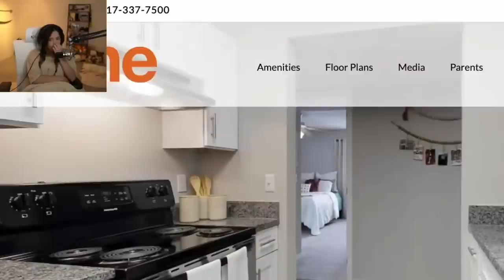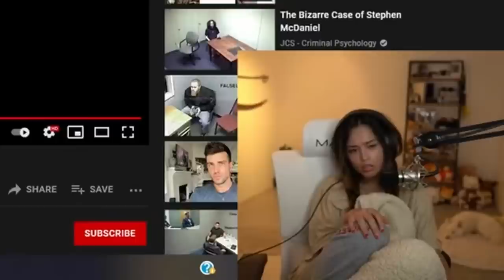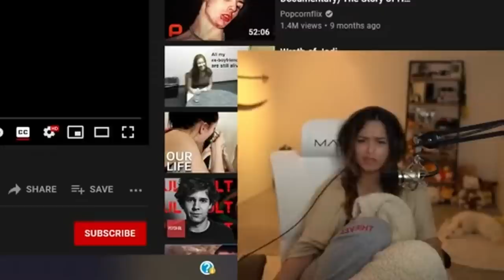Valkyrae Reacts: The Case of Brendt Christensen - JCS Criminal Psychology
self defense kit for women
Valkyrae Gaming Chair
Valkyrae Merch
Valkyrae Reacts To The Case of Lee Rodarte - JCS Criminal Psychology